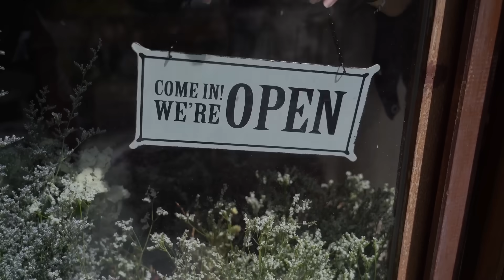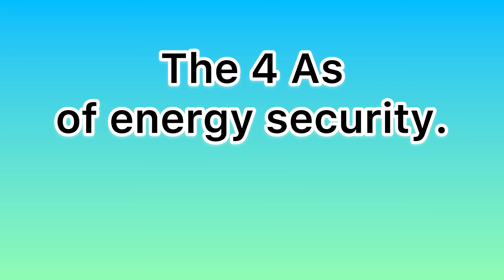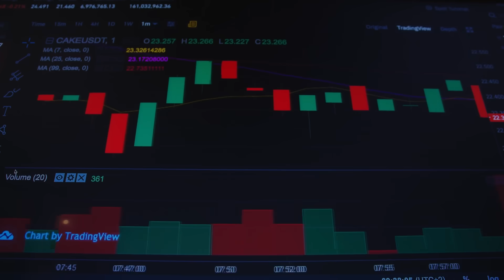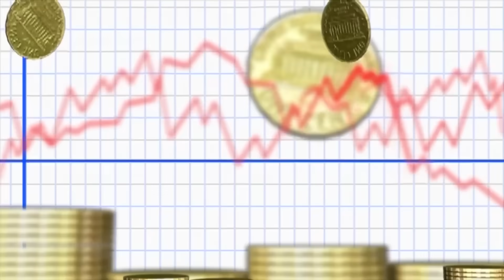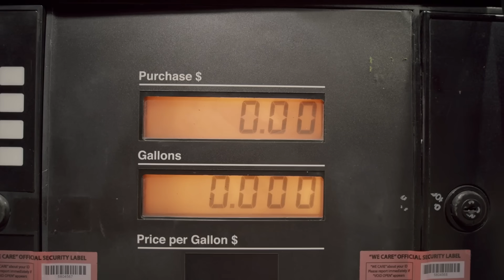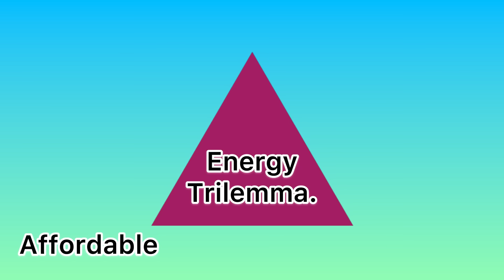AQA Paper 3 pre-release 2025. Powered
A short video from @GeographyHawks to support the pre-release material for the 2025 AQA GCSE paper 3.
Add your suggestions in the comments for what questions YOU think might be asked in the final exam, based on the information you have in the video and the pre-release booklet.

With thanks to @TravelObscurer for the footage of Morecambe Bay.
And brgfx from FreePik for the barrage cross-section diagram.